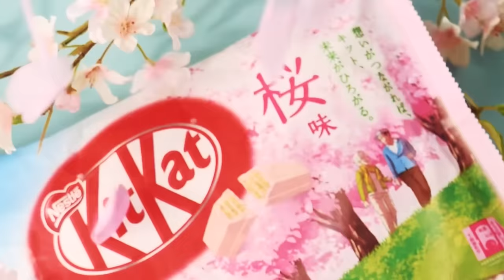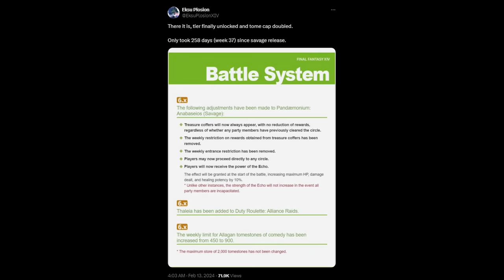Gearing in FFXIV Is Broken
It's quite shrimple, really.

Video edited by @chloemeredxth